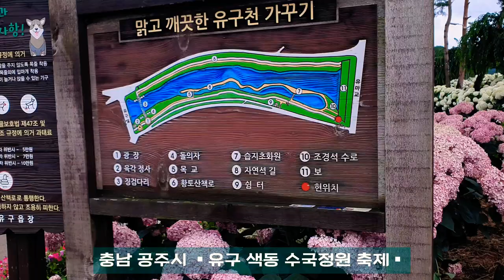공주 색동수국정원축제 | 수국 컬러별 꽃말 | 코끼리 마늘꽃 | 칠갑산 맛집 | 청국장 돌솥 산채비빔밥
까꽁~~ :)
꽁이 채널에 오신 유친여러분🤗

지리한 장마와 폭염이 계속되는
요즈음 모두 안녕하신지요?

소나기가 한바탕 내리길래
드라이브 나갔다가 마침
공주시 유구 색동수국축제를
하길래 들러봤는데
수국 종류도 다양하고
넘 예뻐서 함께 나누려고 합니다♡

제가 수국을 원래 좋아해서
여름꽃 수국으로 유명한 거제도ㅡ그 먼길을 달려가 보고오곤 할정도거든요~~:)

그런데 그리 멀지않은곳에
이렇게 수국공원을 조성해놓고 마침 축제까지 열리니 정말 좋더군요~^^

축제가 끝나도 여름내 수국이 피고지고 할테니
근처 지나실때 한번 들러보시는것도 좋을듯합니다

수국멍~~ 한참하고
청양 칠갑산자락 두메산골가서
맛있는 식사도 했으니까
영상 끝까지 봐주시고
좋아요 꾸욱~❤️
아직 구독 안하신분계시면
구독 꾸욱~👍

더 좋은 영상으로 또 만나요😍

감사합니다 유친님들⚘️